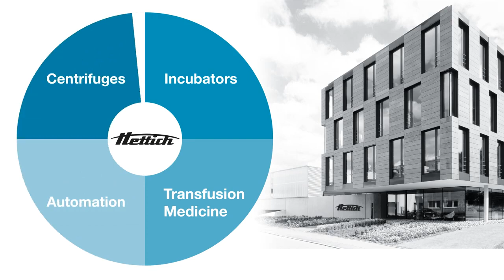Hettich HettCube (Incubadoras - Video demostrativo)